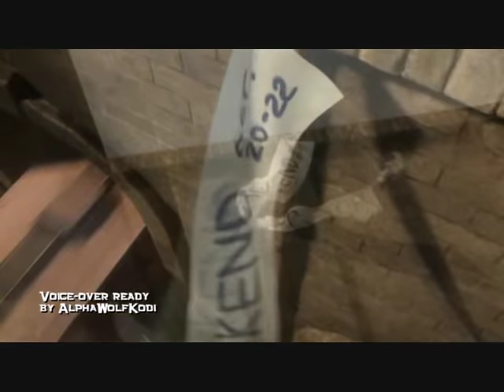Bolt Fandub-Train scene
I enjoyed doing the one before so, I had to do a second one ^^

my voice sucks but I think its better than last time :)

I also did the noises of bolt trying to get free ;D

thanks alphawolfKodi for the voice over ready :)